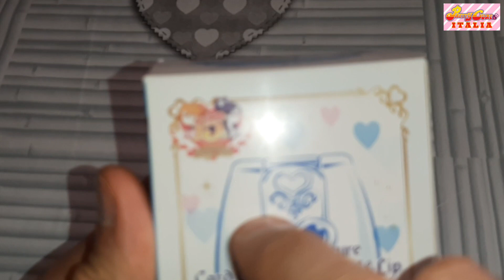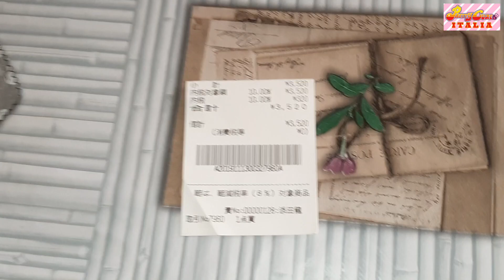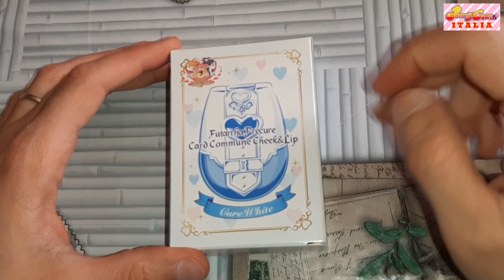PRETTY CURE CARD COMMUNE CHEEK & LIP